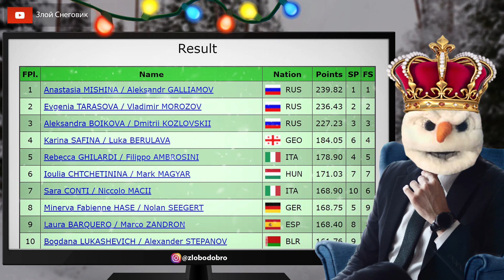ИТОГИ ПРОИЗВОЛЬНОЙ ПРОГРАММЫ - Пары. Чемпионат Европы по Фигурному Катанию 2022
... Пары произвольная программа, чемпионат Европы по фигурному катанию 2022 в Таллине. Фигуристы: Юлия Щетинина - Марк Магьяр, Ребекка Желарди - Филипп Амброзини, Карина Сафина - Лука Берулава, Александра Бойкова - Дмитрий Козловский, Евгения Тарасова - Владимир Морозов.